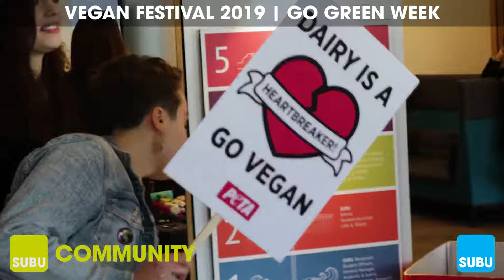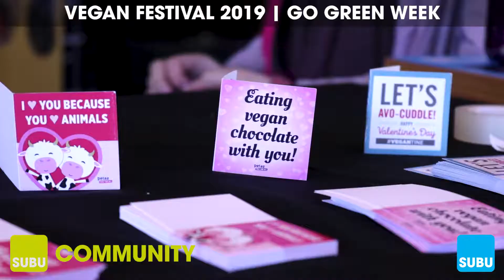VEGAN FESTIVAL 2019 | A Look Back